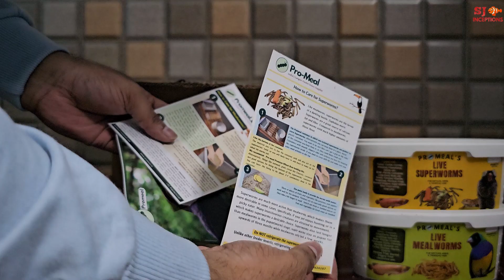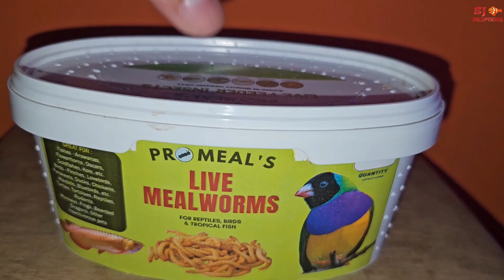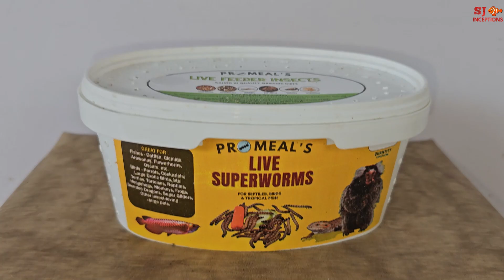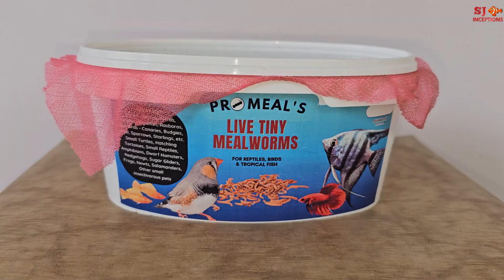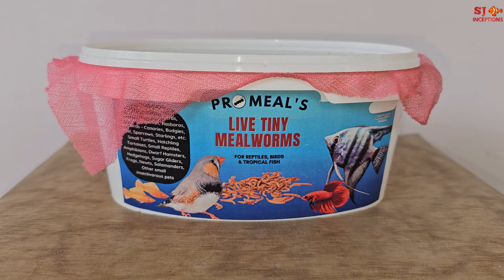Feeding Live Worms to Oscar Fish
Here is my oscar fish tank. Watch the feeding of live worms to oscar fish. I have got copper oscar fish, fire oscar fish, tiger oscar fish, albino oscar fish and all of them love munching on live worms.

All Promeal Products

Live Mealworms  -

Dried Mealworms -

Live Superworms -

Dried Superworms -

Food Wheat Bran for Mealworms and Superworms -